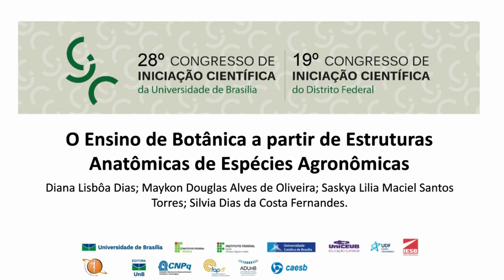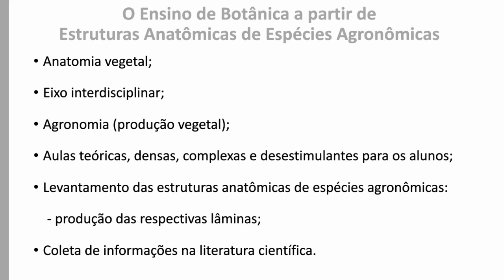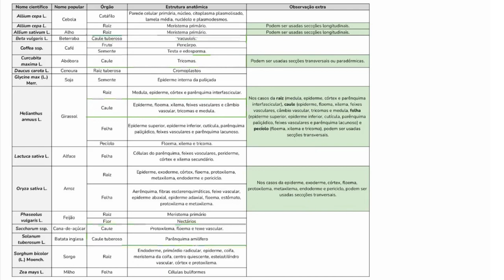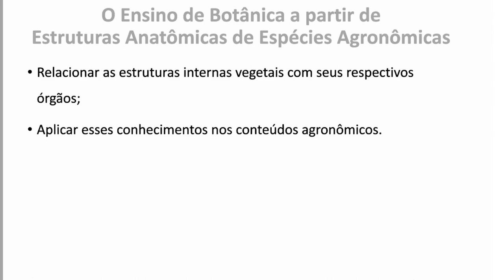O Ensino de Botânica a partir de Estruturas Anatômicas de Espécies Agronômicas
Grande Área: Saúde e Vida
Aluno: Diana Lisboa Dias
Orientador: Silvia Dias da Costa Fernandes
Palavras-chaves: levantamento, anatomia vegetal, agronomia.